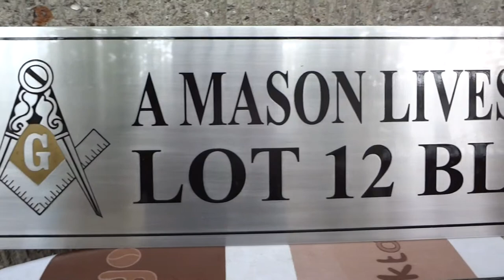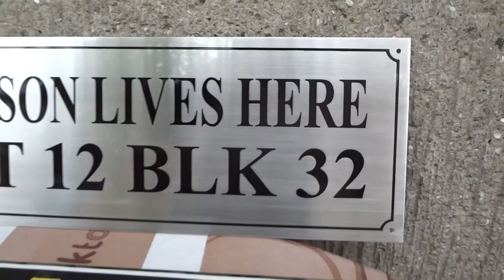Copy of Mason Custom House Plate